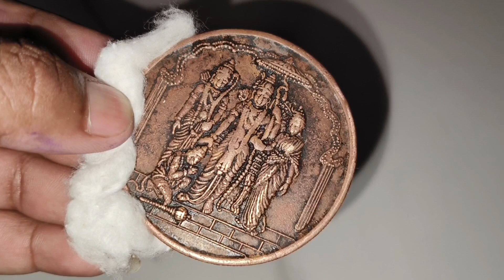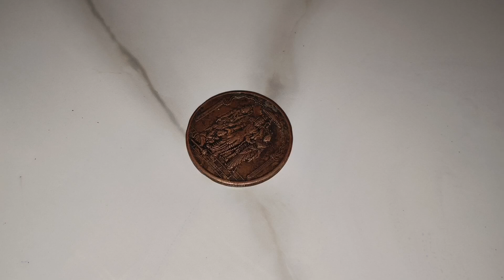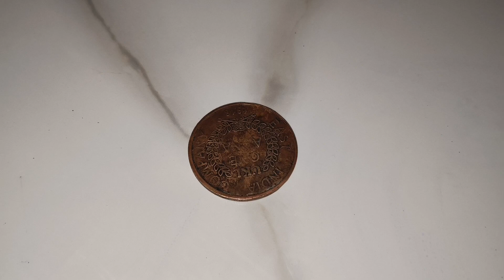Anti Iron Coin Banane Ka Tarika How to make Coin 7000091977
Anti Iron Coin Banane Ka Tarika How to make Coin

Anti iron coin banane ka tarika video

NTR Coin Chemical Kaise Banta Hai

Rice Puller Expert anti iron coin gel

anti iron coin chemical name

anti iron chemical
anti iron chemical name

anti iron chemical formula anti iron coin making

anti iron coin kaise banaye anti iron coin kaise banaen

anti iron coin price anti iron coin test

anti iron gel anti iron gel chemical anti iron chemical test